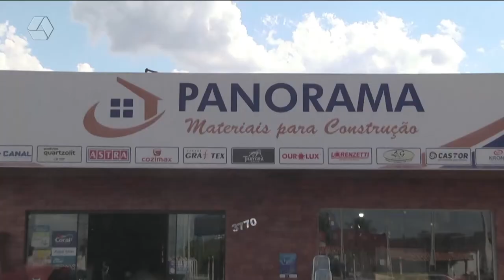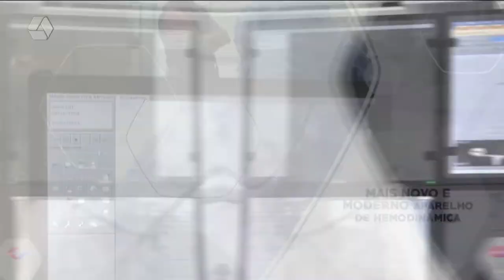Pulseira de Prata 11/05/2022